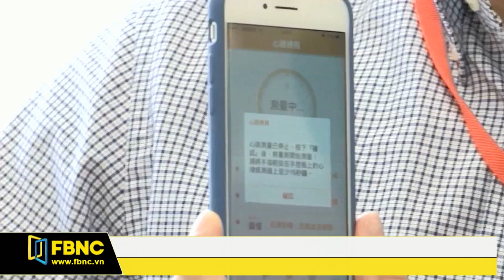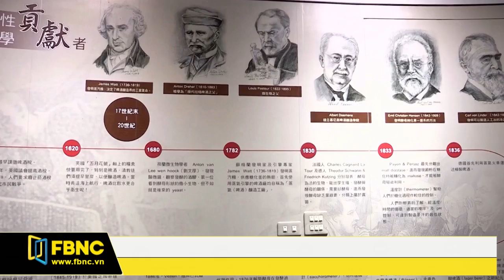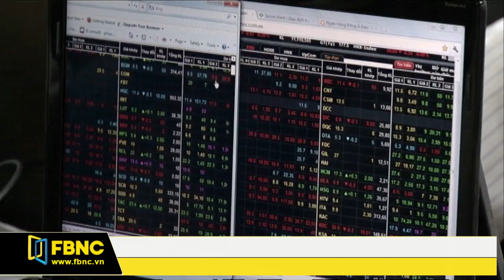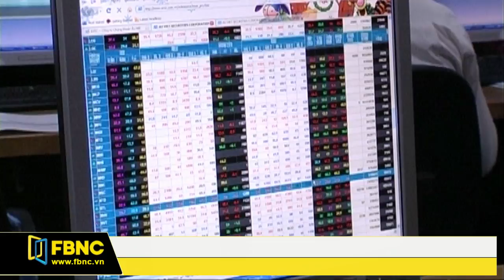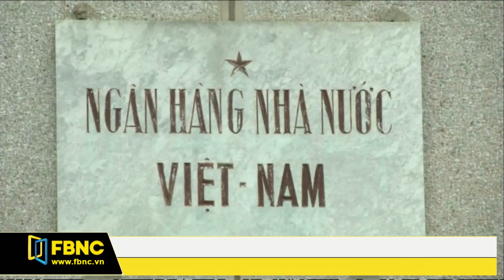FBNC - Giờ tin sáng 25/07/2017 (Phần 3)